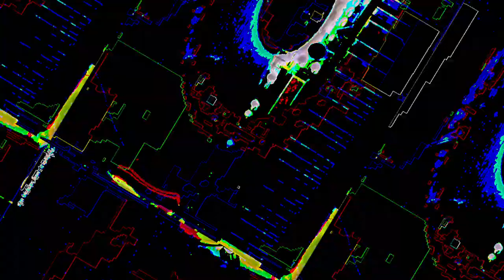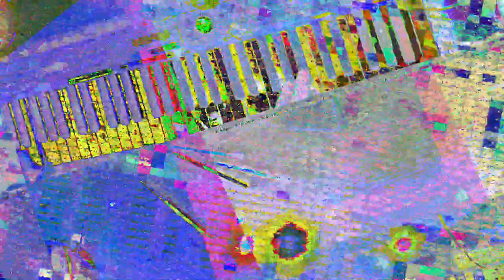[EPILEPSY WARNING] Movie 23 07 19 12h41m28s